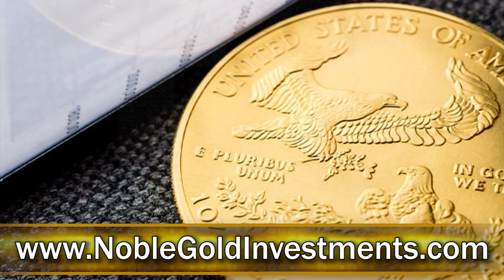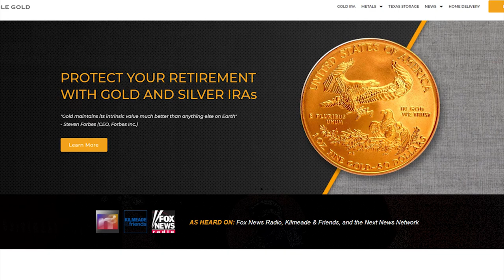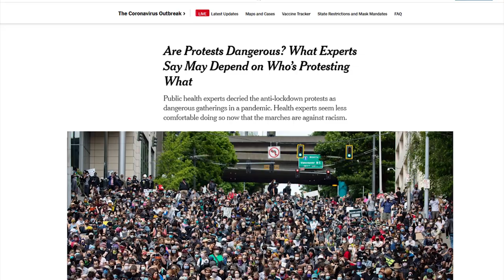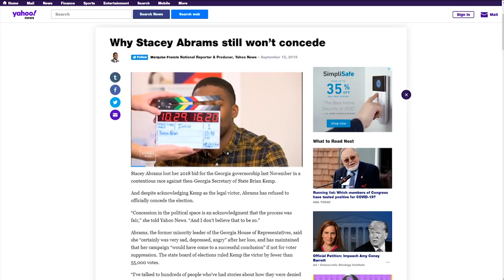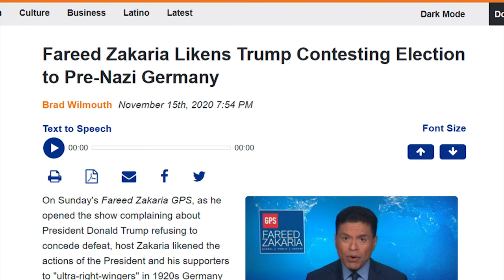LOL: CNN Host Gets REKT For Hypocrisy Over Trump Election Outrage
Noble Gold is Who I Trust ^^^
(Tell them Dronetek Politics sent you!)

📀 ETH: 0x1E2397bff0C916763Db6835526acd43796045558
📀 BTC: 13dnHJyCaLFgzxXZLSSXhgbqAfioXHo33t
📀 LTC:  LRaNzJD6PmCR7FkqHTuSgiAYkE9GSKG8g8
📀 DASH: XasuQ2cSEuPRSnG47XyShcW9XvM1xh6Em8